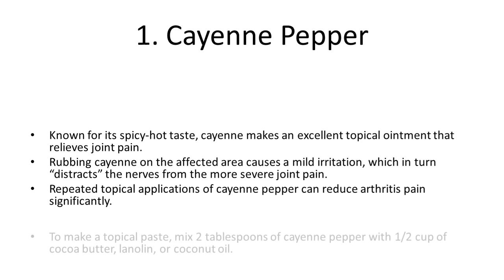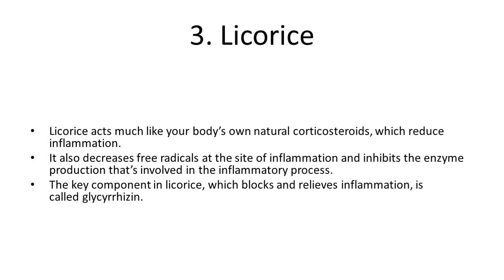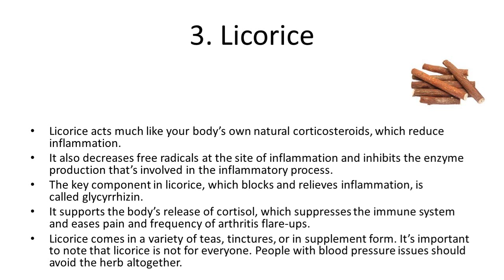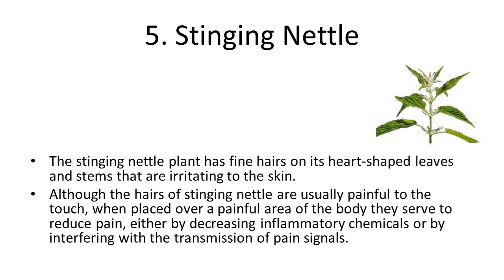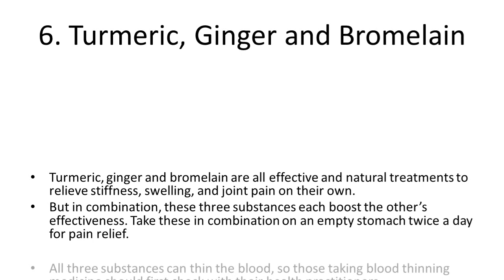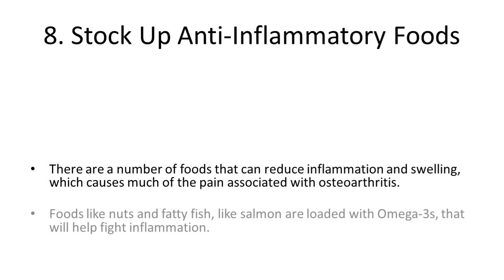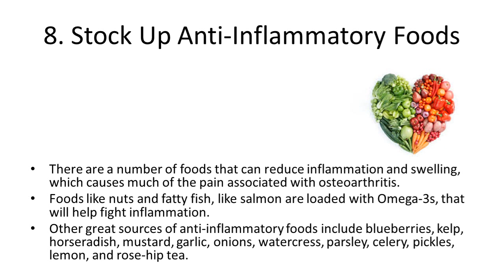8 Natural Remedies for Joint Pain | How To Treat Knee Pain At Home | Natural Cures For Joint Pain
8 Natural Remedies for Joint Pain | How To Treat Knee Pain At Home | Natural Cures For Joint Pain